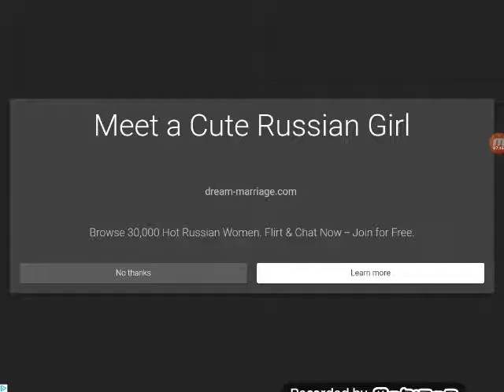Bowmasters 😀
Hi 😀sub and like for more 😀